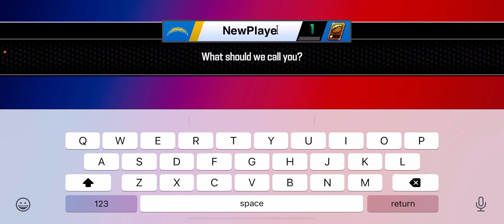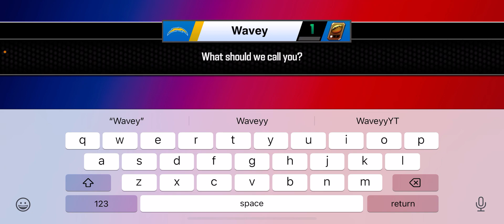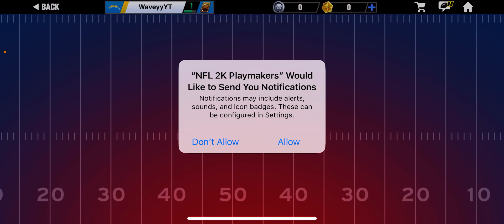Justin Jefferson Is A Charger Now.